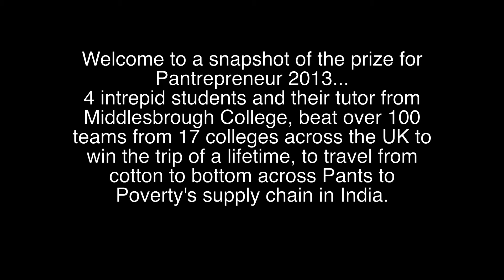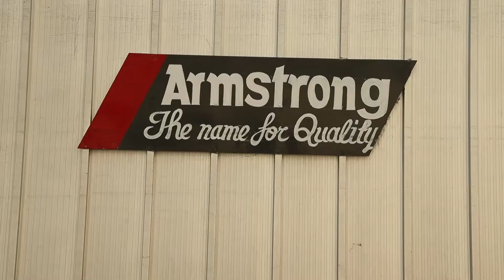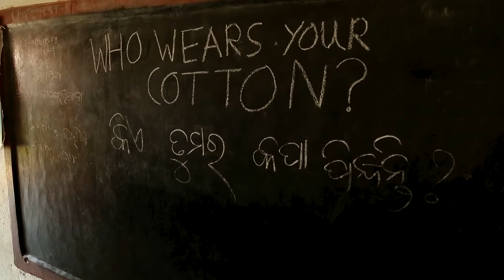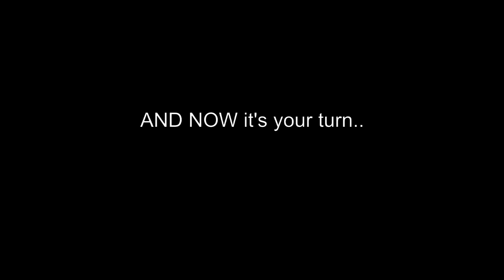Pantrepreneur 2013 India